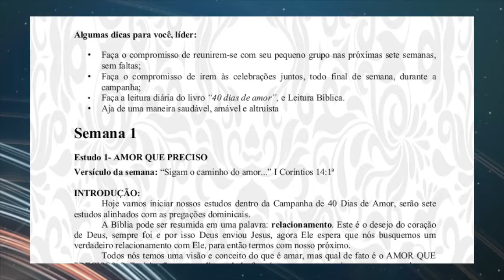Encerramento da Campanha dos 40 Dias de Amor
Chamada para o Encerramento da Campanha dos 40 Dias de Amor